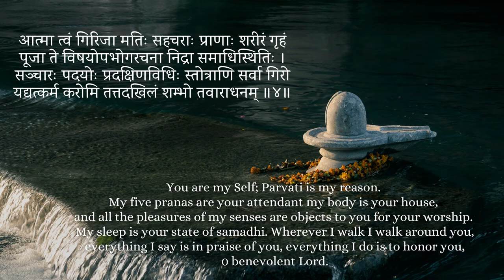Alignments which makes you Relationship worthy in Vedic astrology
Namaskar Friends,
In this video, we will try to understand the alignments which makes you Relationship worthy in Vedic Astrology.